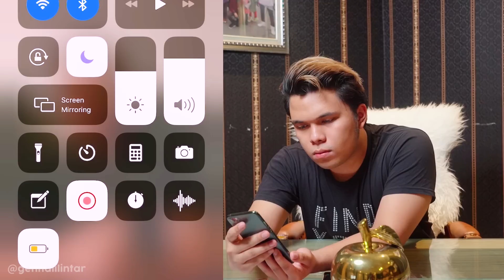Aktor yang juga Anak Mentri Ini Di-bully Ketika Positif Terpapar virus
Keterangan lansung dari Mas Detri seorang aktor, tentang pengalaman menghadapi covid 19

13 members of the family are also Youtube Content Creators with their own channels (Total of 14 channels)